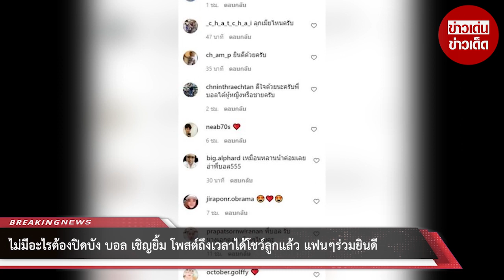ไม่มีอะไรต้องปิดบัง บอล เชิญยิ้ม โพสต์ถึงเวลาได้โชว์ลูกแล้ว แฟนๆร่วมยินดี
บอล เชิญยิ้ม โพสต์ภาพอุ้มเด็กน้อยน่าเอ็นดู พร้อมแคปชั่นว่า “ห่างจากการอุ้มลูกไปนาน ได้กลับมาอุ้มอีกครั้ง ถึงเวลาได้โชว์ลูกแล้ว ไม่มีอะไรต้องปิดบัง ขอบคุณที่เข้ามาแสดงความยินดีครับ”

โดย ลูกสาวของ บอล เชิญยิ้ม เองก็ยังเข้ามากดไลก์ ด้วย ขณะที่แฟนๆ เข้ามาคอมเมนต์จำนวนมาก บ้างก็เข้ามาสอบถาม

ยูริ ภรรยา ท้องตอนไหน รวมทั้งเข้ามาแสดงความยินดีกับตลกดังด้วย “ขอให้หนูเป็นเด็กดีนะจ๊ะ” , “ลูกพี่บอลน่ารักจังครับ” บ้างก็ถามแซวว่าลูกกับเมียไหน บ้างก็สงสัยว่า ลูกอี๊ด โปงลาง หรือเปล่า บ้างก็บอกเหมือนหลานน้าค่อมเลย เป็นต้น

ขอบคุณที่มา :
ขอขอบคุณข้อมูลจาก: